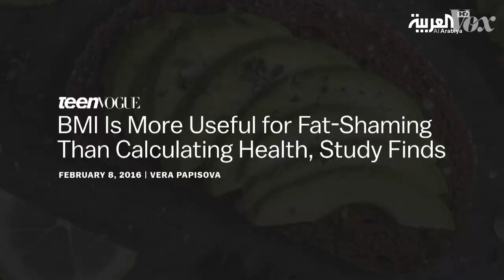أوزانهم ستصدمك.. لاعبون بكأس العالم تقترب أوزانهم من 100 كيلوغرام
عند مشاهدة المنافسات الكروية يبدو للمتابع ان لياقة لاعبي كأس العالم خالية من العيوب وانهم يتمتعون بجسم رياضي مميز يسمح لهم بالركض والقفز والتسديد دون كلل او ملل ...والحقيقة ان لاعبي كاس العالم المقبلة ليسوا جميعهم على درجة عالية من اللياقة فالحماس والقوة الزائدان لا يحجبان ما يعانيه البعض من مشاكل الا وهي زيادة الوزن رغم خضوعهم لتدريبات شاقة ونظام حمية محدد .بروز العضلات المفتولة والبطن المشدود تحت القميص الضيق  يفتقده  صخرة دفاع منتخب بنما رومان توريس، ففي مونديال روسيا سيكون الاكثر تميزا على الاطلاق ولكن في زيادة الوزن الذي يصل الى تسعة وتسعين كيلوغراما بحسب ما اعلنه الاتحاد الدولي ، يليه في الترتيب وبفارق كيلو غرام واحد كل من الدنماركي يانيك فيسترغارد والانكليزي هاري ماغوير وجميعهم وصل وزنهم الى ثمانية وتسعين كيلوغراما .رغم ان مركزه في الحراسة يستحق الرشاقة والخفة لكن الدولي الانكليزي جاك بوتلاند احتل المرتبه السابعة على لائحة المصنفين في الوزن الزائد الى جانبه الكرواتي كالينيتش   .اما الاخف وزنا بين لاعبي المونديال فيسيكون الياباني تاكاشي إنو  برقم لا يتجاوز تسعة وخمسني كيلوغراما يليه الإنكليزي جيسي لينغارد بستين كيلوغراما فقط.بقي ان نشير الى ان زيادة الوزن مصطلح يتم استعماله بعد عمليات حسابية ليست دقيقة مئة في المئة ولكنها تعطي مدلولا لمؤشر كتلة الجسم او يعرف ب BMI  وتختلف
بحسب طبيعة كل شخص
ـــــــــــــــــــــــــــــــــــــــــــــــــــــــــــــــــــــــــــــــــــــــــــــــــــــــــــــــــــــــــــــــــــــ